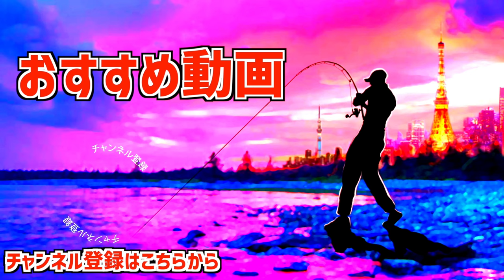【バス釣り】気難しいバスを騙し切る！最新ルアー&タックルを超解説「2024は艶かしい」【釣りフェスティバル2024】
バス釣り！気難しいバスを騙し切る！最新ルアー&タックルを超解説「2024は艶かしい」釣りフェスティバル2024って事で先日の小森嗣彦プロによる最新コンクルージョンシリーズに引き続き、エンジンの羽生和一さんに今年登場予定の最新タックルを教えて貰いました〜房総、関東ってイメージが強かったブランドですが最近では西から東北方面まで人気が拡大している様子、、、詳しくは動画をご覧くださ〜い

55アップしか釣れない！デプス「コードネームバス」に巨大バスが襲い掛かる衝撃映像